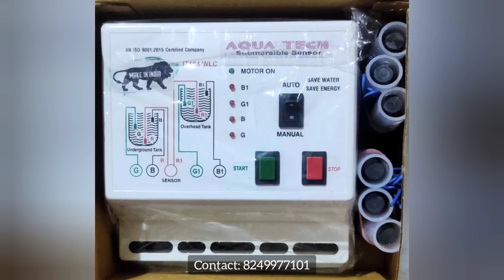One Pump two over head tank Submersible Sensor.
Sensor Automatic Submersible Sensor for (Single Phase up to 2 HP) Monoblock Water Pump Motors to Control 2 Overhead & 1 Reservoir Tank

Fully Automatic Functions: This system switches on single phase pump motor when water levels in any one of or both the 2 overhead tanks go below the preset point and will switch off pump motor when both the overhead tanks are fully filled up. It will also switch off pump motor when water finishes in reservoir tank. This way system, not only saves water, manpower & electric energy but also enhances the life of pump motor.

Option for Instant Pump Motor Start:-
 The system also has the option for starting pump motor manually by one soft touch/press Start button before water levels in any of or both the 2 overhead tanks reach the prefixed level for automatic switch on, but it will switch off the said motor automatically as soon as both the overhead water tanks are fully filled up. This option helps in storing maximum quantity of water in all tanks (overhead and reservoir) when there is limited period (timing) of fresh water supply available. For example: Fresh water supply is available for one hour & during this time, water levels in overhead tanks are not at prefixed level for switch on pump motor, and by the time, water levels in overhead tanks reach the prefixed level for automatic switch on, the time of availability of fresh water runs out, resultantly, the storage (reservoir tank) gets emptied for pumping the said water to overhead tanks. But, this option can be used during availability of fresh water supply in order to store maximum quantity of water in all tanks. This option can also be used in anticipation to scheduled power cuts. However, this function will not activate pump motor if there is sufficient quantity of water in overhead tanks. The said quantity of water for using this option may vary according to the setting/adjustment of sensors for switch on & off levels in overhead tanks.

Maintenance-free Sensors: The system, in a strong & shock-proof ABS cabinet, has maintenance-free sensor-switches concealed in plastic casing, which sense water levels in tanks without passing any electric current into the water, thus, doing away with the hassles of maintenance due to absence of chemical reactions that may cause corrosion/oxidation to these sensor-switches. Range/distance between sensor-switches & controller should not be more than 150 feet.

Easy to Install:
The system is very easy to install as it has only one sensor-switch in each 2 tank. System can be connected.

(color-wise) with 2 overhead tank sensors in parallel position, and reservoir tank as per the colors connection diagram mentioned on the operator's manual. It is important to install BALL FLOAT VALVES in both overhead tanks to control water supply from pump & ensure to set switch off level of sensor-switches below

shown in the

the stopping level of water by the ball float valves.

LED Indicators:-
 The system has LED light indicators for pump function, standby/power and availability of water in reservoir tank.

Installation Guide

Overhead Tank-2

Technical Specifications

: Aquatech  (for 2 overhead & 1Reservoir tank)
: Black/White
: Plastic (ABS)
220 Volts (AC)
Up to 2 HP Monoblock/Multicepacitor Pump
Motors (single phase)
0 C to 50° C
Fully /Semi Automatic
: 775 Grams

: 3-6 Watts

: 450 Grams (each)
Color - White
Cabinet size
Cabinet Material Abs
Input Power Supply : 220v
Printed Circuit Board
Device Weight • Current Consumption
Sensor Casing Material: Plastic (PP)

Important

Install ball float valves in both overhead tanks to control water from pump.

Connect 2 overhead tank sensor wires parallelly (colors-wise) with each other & system • Keep switch off level of overhead sensors in tankes below stopping levels.

water of the ball float valves. Adjust length of sensor wire and counterweight.

Keep lower level of sensors minimum 25% above from bottom of tanks. Ensure that joint of sensor-switch wire with wire from controller must remain.

water level controller connection
automatic water level controller
water flow sensor
water flow switch
water flow switch
water level sensor
water tank level indicator
water level
water level monitor
how to make water tank
simple water level indicator
water level indicator project
homemade water level alarm
how to make water level indicator
water tank level sensor
homemade tank level
water tank level indicator float
water level monitor
float switch wiring
how to make water sensor
dual tank water level controller
automatic water level controller connection